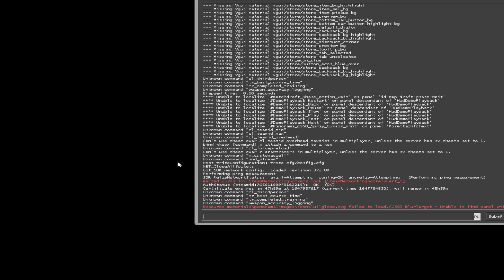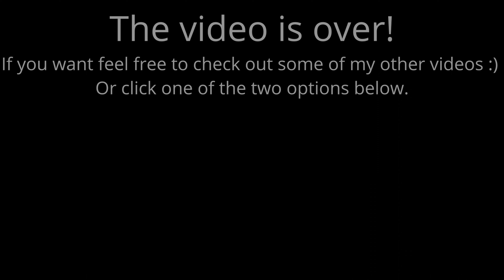DEATHMATCH SESSION ON SCREAM SETTINGS!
Some bits from my DM session + lofi
SETTINGS:
sensitivity 2.5
viewmodel classic
crosshair code: CSGO-jBwkf-Fe2NC-WprQ5-FyMQ7-JHKeB
other crosshair that scream used often:
cl_crosshairalpha 255; cl_crosshaircolor 0; cl_crosshairdot 1; cl_crosshairgap -999; cl_crosshairsize 0; cl_crosshairstyle 4; cl_crosshairusealpha 1; cl_crosshairthickness 0; cl_crosshair_drawoutline 1;